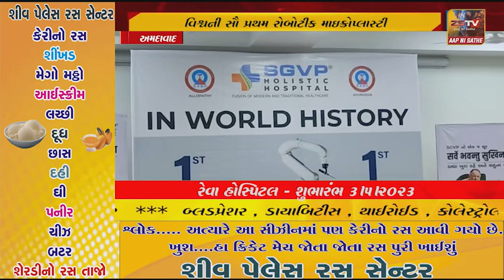વિશ્વની સૌ પ્રથમ રોબોટીક માઇક્રોપ્લાસ્ટી સર્જરી અમદાવાદ ખાતે કરાઈ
અમદાવાદ વિશ્વની સૌ પ્રથમ રોબોટીક માઇક્રોપ્લાસ્ટી સર્જરી અમદાવાદ ખાતે કરાઈ